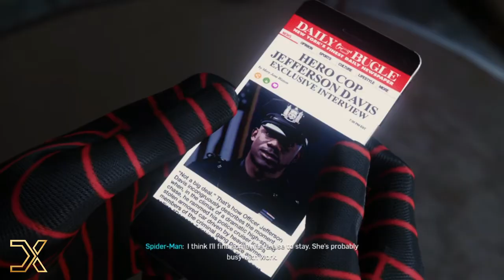Spectacular Marvel's Spider Man PS4 - Walkthrough - PART 13 (Home Sweet Home)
Marvel's Spider-Man was released for the PlayStation 4 on September 7, 2018. The game received praise for its narrative, characterization, combat, and web-swinging traversal mechanics, although some criticized its open-world design for lacking innovation. A number of reviewers called it one of the best superhero games ever made, with some comparing it favorably to the Batman: Arkham series. It won several year-end accolades from a variety of gaming publications, critics, and game award ceremonies. Marvel's Spider-Man became one of the fastest-selling games of the year, one of the best-selling PlayStation 4 games of all time, and the fastest-selling superhero game in the United States. A three-part downloadable content (DLC), Marvel's Spider-Man: The City That Never Sleeps, was released monthly from October to December 2018. A Game of the Year edition was released in August 2019, including the DLC. A spin-off, Marvel's Spider-Man: Miles Morales, was released in November 2020 for the PlayStation 4 and PlayStation 5, alongside a remastered version of Marvel's Spider-Man for the PlayStation 5. A Microsoft Windows port of the remaster is dated for August 2022. A sequel, Marvel's Spider-Man 2, is scheduled to be released in 2023 for PlayStation 5.